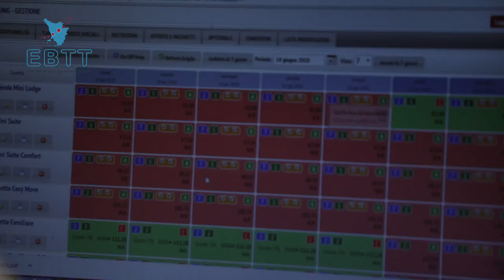TOURISM TOOLS EP 19- IL DIRETTORE DI CAMPEGGIO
Chi è il direttore di campeggio e quali sono le sue competenze? Ce lo racconta Leonardo, direttore del Camping Etruria di Castiglione della Pescaia.
Un lavoro dove serve molta professionalità, dove l'ufficio rappresenta il cuore del campeggio anche attraverso l'uso del gestionale, la gestione degli arrivi e delle partenze.
Occorre muoversi all'interno del campeggio e per questo è essenziale l'uso di una macchina elettrica per spostarsi velocemente.
I campeggi si sono evoluti seguendo le richieste del settore, anche con l'inserimento di strutture fisse. Ma la tenda rappresenta sempre l'anima di questo turismo all'aria aperta.
Occorre sapersi relazionare con lo staff e con i clienti, trasmettere serenità ed essere capaci di organizzare il lavoro del proprio staff
Un bel lavoro che ti mette a contatto con la natura e con le persone. Ma richiede tanto sacrificio, un direttore di campeggio deve essere presente a tutte le ore per tutti i giorni di apertura .

Il video fa parte della collana Tourism Tools realizzata dall'EBTT per raccontare le professioni turistiche